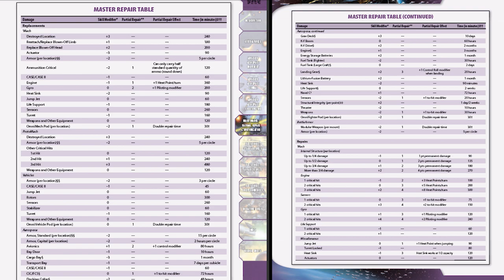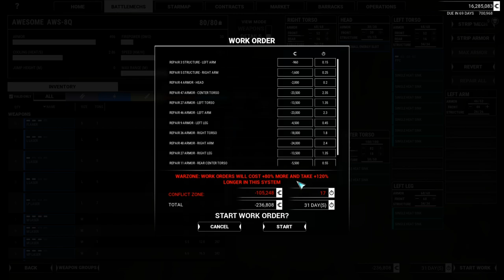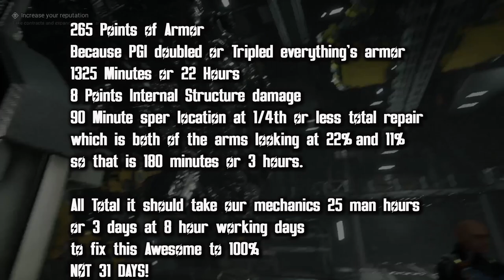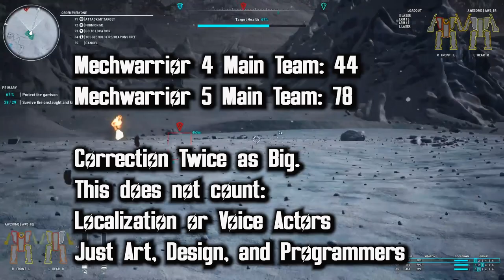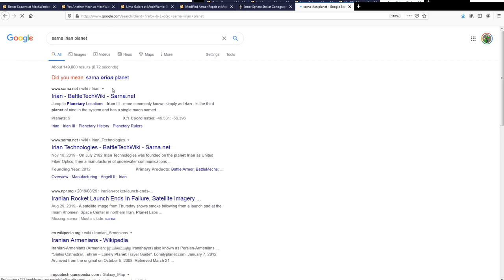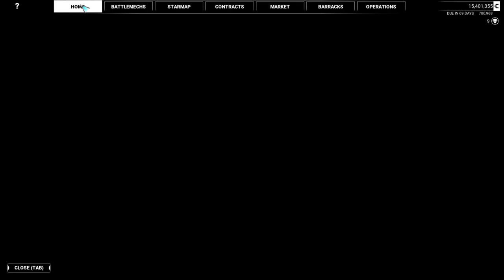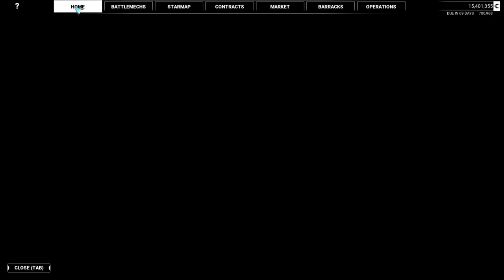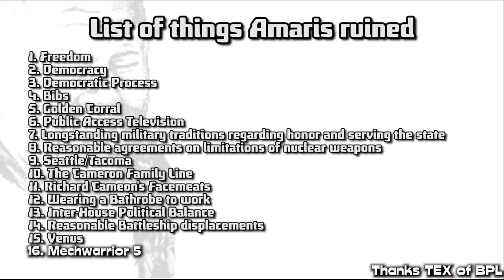Mechwarrior 5 Review - One Giant Atlas Step Backwards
Let's have a look at PGI's Version of Mechwarrior 5, a game which is over a decade later than I was promised...